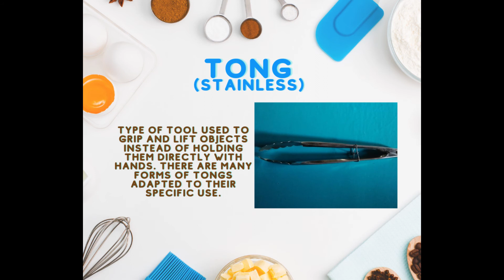5 KITCHEN UTENSILS AND THEIR USES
Our TLE Activity.  I made videos for my activity to make it presentable.